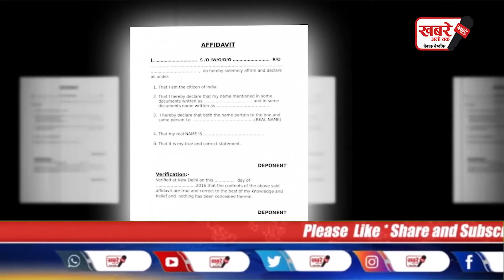निर्दलीय प्रत्याशी मनीष कश्यप ने कोर्ट से एफिडेविट करा जारी किया शपथ पत्र